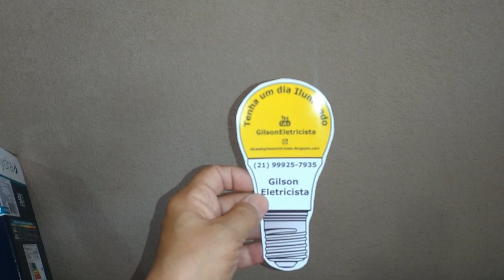Como TOMAR BANHO e NÃO Estragar os CABELOS e a PELE ? - Equipe Gilson Eletricista RJ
✅ Equipe Gilson Eletricista o que é?

A equipe gilson eletricista é composta pelos melhores eletricistas RJ. Gilson organizou essa equipe com o propósito de ajudar eletricista rio de janeiro que estão sem serviço.

✅ Equipe Gilson Eletricista RJ ?

Sim, caso você seja eletricista rj e está sem serviço. Veja abaixo a lista de bairros e me diga a sua preferência de atendimento.
- eletricista zona sul rj
- eletricista ipanema rj
- eletricista botafogo rj
- eletricista copacabana rj
- eletricista flamengo rj
- eletricista urca rj
- eletricista zona oeste rj
- eletricista recreio dos bandeirantes rj
- eletricista barra da tijuca rj
- eletricista jacarepagua rj
- eletricista zona norte rj
- eletricista centro rj
- eletricista tijuca rj
- eletricista niteroi rj

✅ Equipe Gilson Eletricista funciona ?

Sim, a equipe gilson eletricista funciona porque todos os seus membros recebem os seguintes benefícios e bônus exclusivos.
- Serviços exclusivos
- Serviços sem concorrência
- 100% do pagamento de cada serviço realizado
- Curso Eletricista Residencial Profissional
- Mentoria personalizada
- Dicas Secretas para superar a concorrência
- Sorteios Exclusivos

✅ eletricista 24 horas rj ?

sim, os membros da equipe do gilson são eletricista 24 horas rj e eletricista emergencia rj preparados para receber e realizar diversos atendimentos no rio de janeiro.

✅ eletricista emergencia rj ?

Sim, o eletricista emergencia rj precisa estar tão atento quanto o eletricista 24 horas rj pois a qualquer momento você pode ser indicado para fazer serviços emergenciais em que o cliente quer ser atendimento na mesma hora.

O eletricista zona sul rj são eletricistas que preferem realizar atendimentos nos bairros da zona sul do rio de janeiro.
- eletricista ipanema rj
- eletricista botafogo rj
- eletricista copacabana rj
- eletricista flamengo rj
- eletricista urca rj
- eletricista gavea rj

✅ Eletricista Residencial o que faz ?

Eletricista residencial é responsável por fazer instalações elétricas. Veja abaixo a lista com alguns dos serviços que todo eletricista residencial rj sabe fazer.
- Como instalar ar condicionado
- Como instalar ventilador de teto
- Como trocar tomada
- Como instalar interruptor
- Como trocar fiações interna e prumada
- Como modernizar quadro de disjuntores
- Como fazer vistoria elétrica residencial
- Como fazer aumento de carga
- Como instalar arandelas
- Como instalar lustres
- Como instalar pendentes

✅ gilson eletricista grupo ?

✅ gilson eletricista merenda ?

sim, a contribuição da merenda do gilson eletricista é uma forma de apoiar o meu trabalho e gravar mais vídeos com dicas importantes.

✅ gilson eletricista blog ?

sim, gilson eletricista criou em 2011 o blog dicas do gilson eletricista e já conta com mais de 1370 artigos com dicas essenciais para eletricistas iniciantes e profissionais.

Gilson Eletricista.